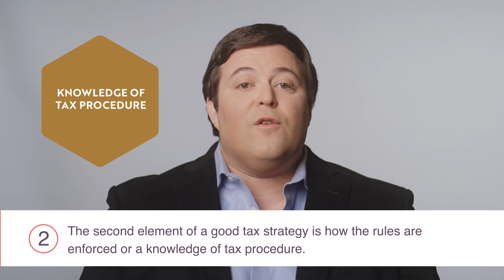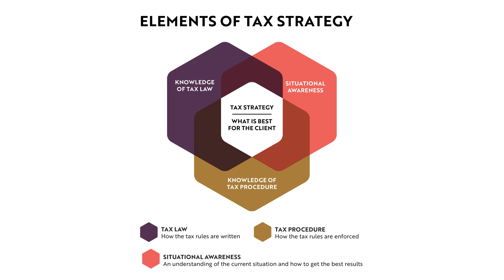The 3 Must-Haves for an Effective Tax Strategy | Explained by a Tax Attorney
In this video, tax attorney Sam Brotman explains the three essential elements of a strong tax strategy and why attorneys, not just CPAs, are best equipped to create and deliver one. Sam dives into the key differences between tax compliance and tax strategy, emphasizing how knowledge of the tax laws, understanding tax procedure, and maintaining situational awareness are crucial for developing an effective plan.

Learn why tax attorneys' expertise in advocacy and interpreting how tax laws are enforced sets them apart from CPAs. Sam also highlights how situational awareness—understanding the client's unique circumstances, goals, and business environment—is essential for crafting a tax strategy that works. If you're looking for proactive tax planning that truly aligns with your personal or business needs, this video will guide you on why attorneys are your best resource.